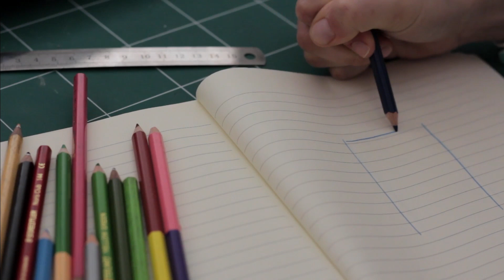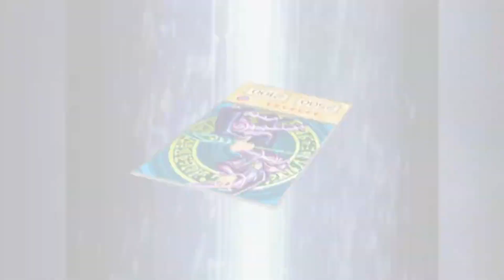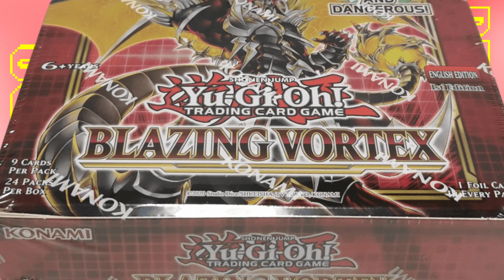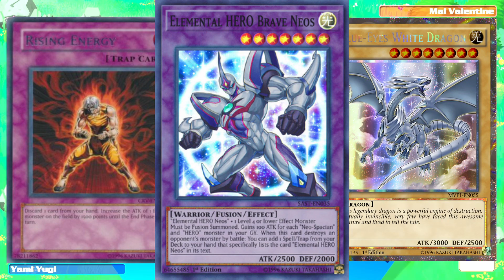[Story Time!] - Getting into Yu-Gi-Oh! in 2022